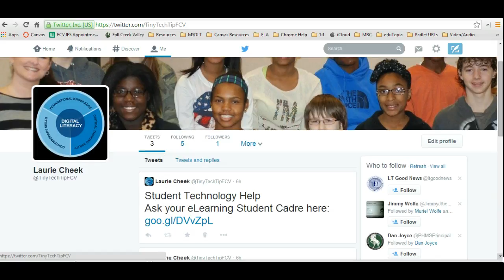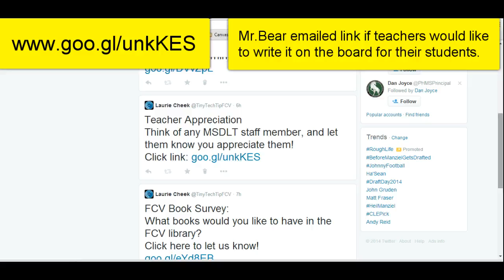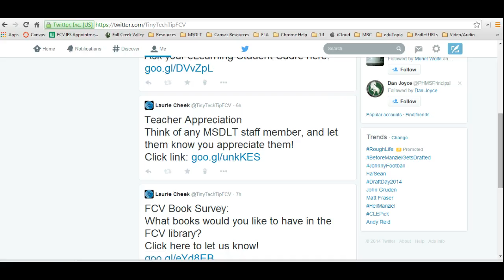FOLLWO US ON TWITTER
TINY TECH TIP